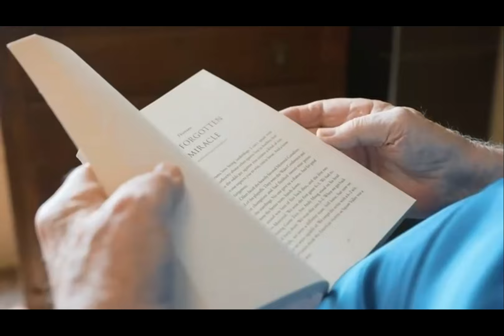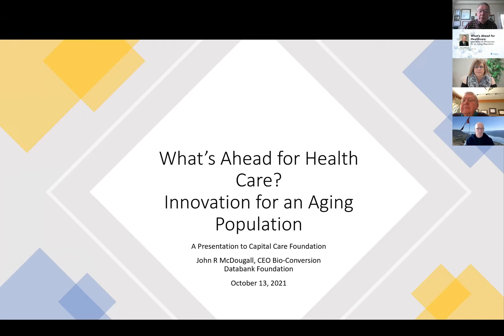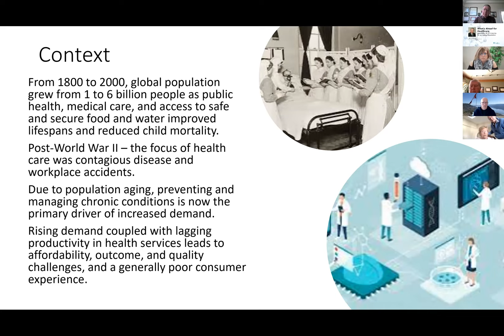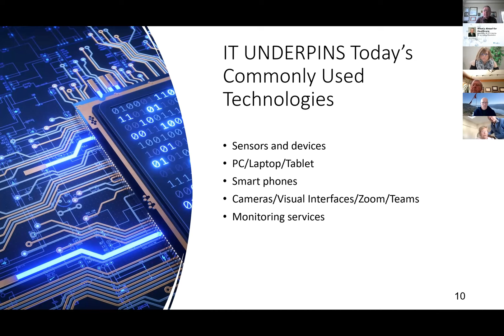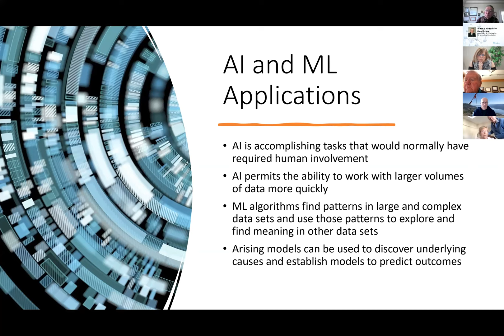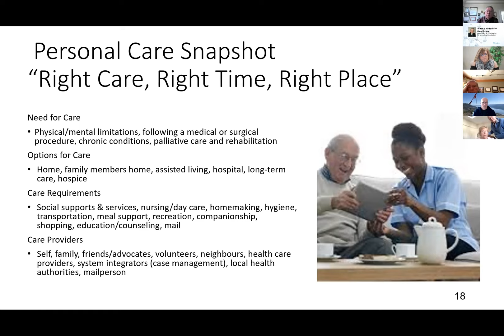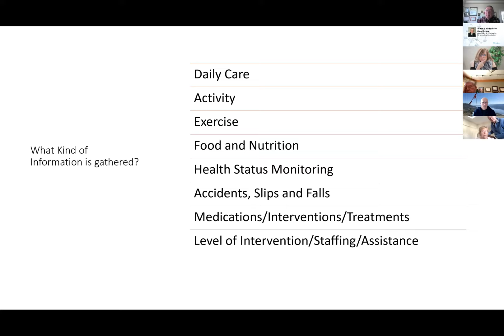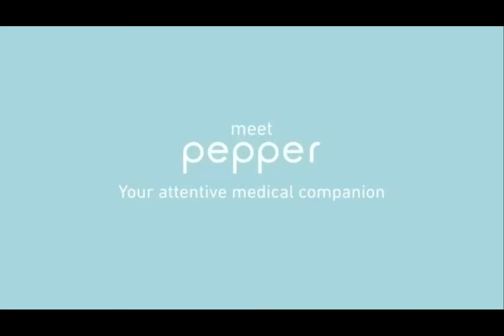2021 Ambassadors Program - What's Ahead for Seniors' Healthcare with John R. McDougall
CapitalCare Foundation shared gratitude with supporters with look at the impact they have made for our seniors in care over the past year followed by a fascinating presentation by John R. McDougall, President of Innoventures Ltd., who shared what's on the horizon for innovation and efficiencies for an aging population.